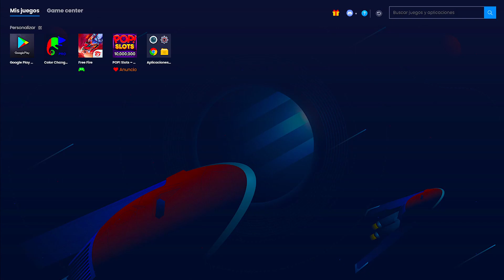RECONECTO LA CUENTA DEL SAKURA MEDALLERO *PARA HUMILLAR ESTA PAREJA DE CUERNITO DORADO😱FREE FIRE